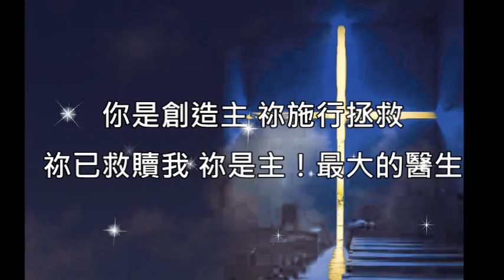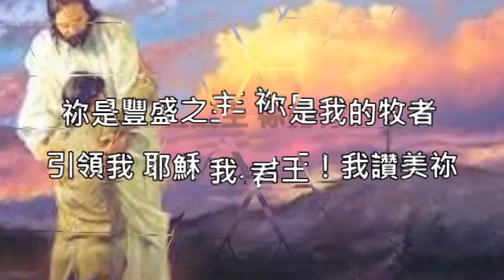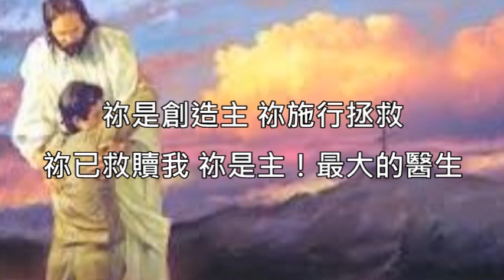全福會 揚聲歡呼讚美